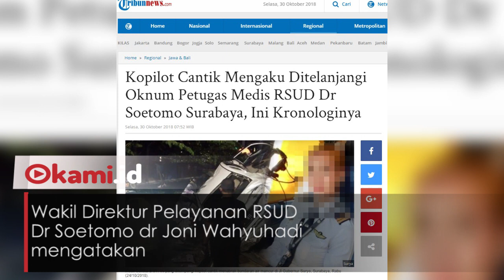Kopilot Cantik Mengaku jadi Korban Pelecehan Saat Dirawat di Rumah Sakit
Salah satu dokter di RSUD dr Soetomo dilaporkan karena kasus pelecehan seksual

Korban wanita yang merupakan kopilot ditelanjangi dengan alasan untuk keperluan medis